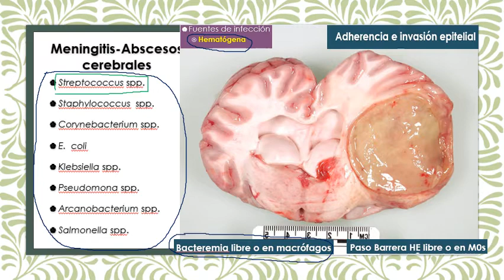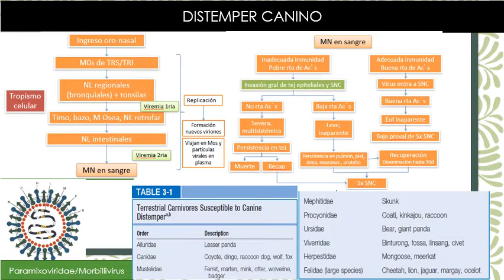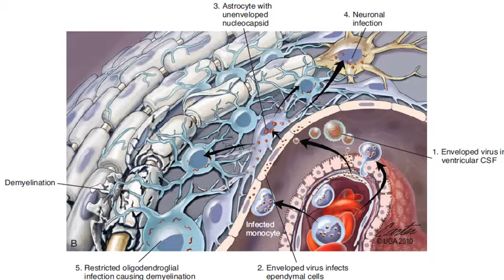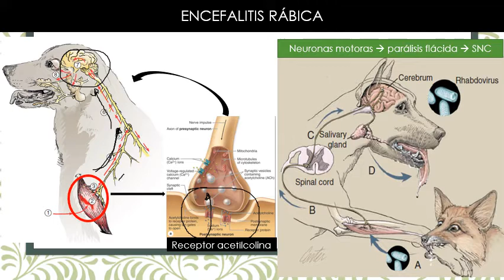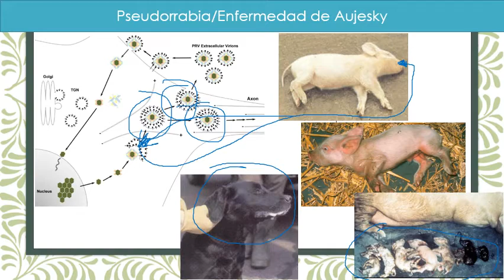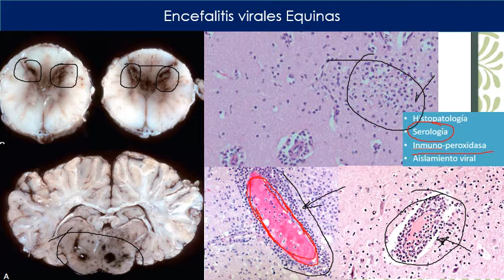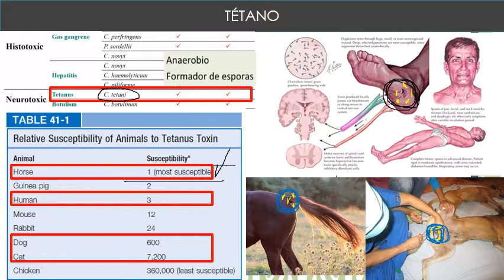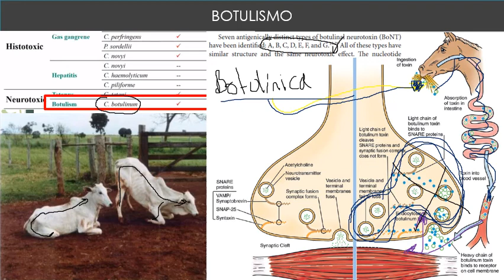Patologías del sistema nervioso II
Bacterianas y Virales más comunes en medicina veterinaria